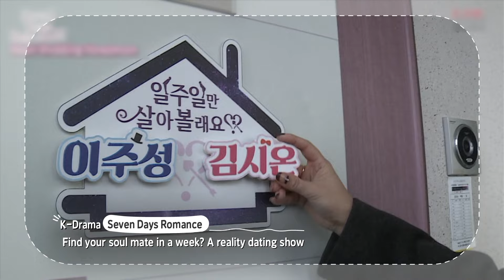[K-Drama] Meet the Fascinating Stories of Korea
2024 K-Drama 홍보영상